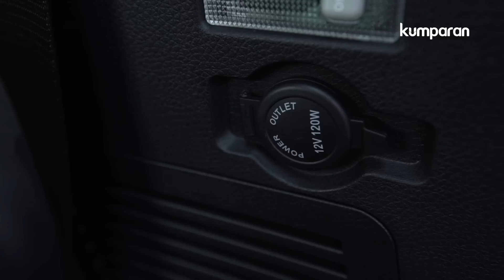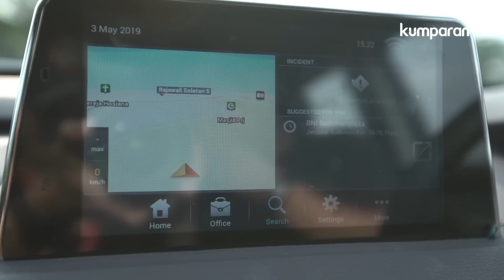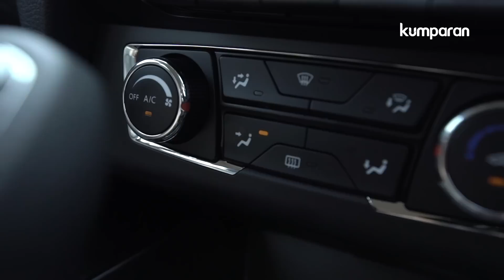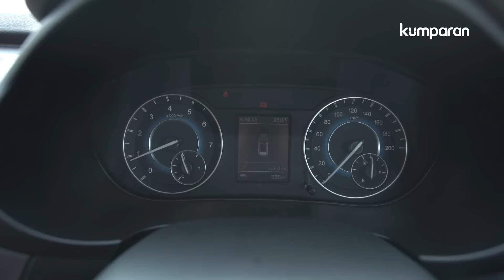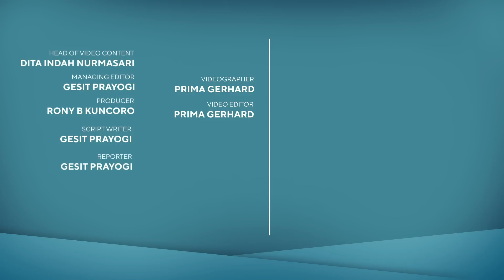Bedah Fitur dan Rasa Berkendara Mesin 1.5L Turbonya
Glory 560 meluncur di Indonesia International Motor Show (IIMS) 2019. Kami pun sudah mencobanya dan ini ulasan lengkap fitur serta rasa berkendaranya.